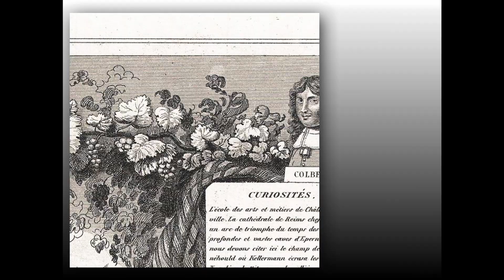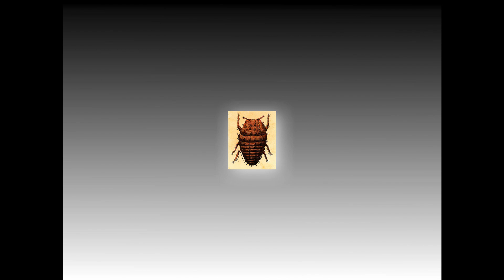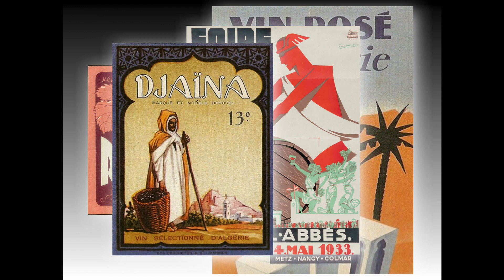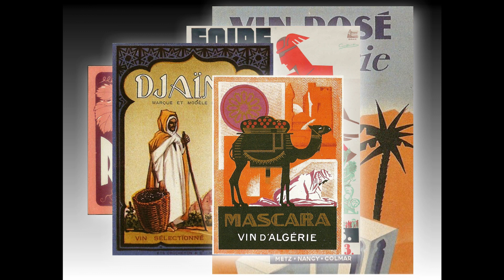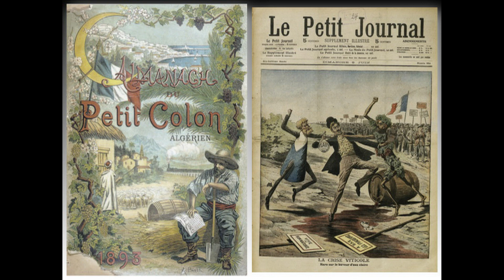"Cooking Sections as Pravoslav Rada and Jan Kotik" (Congresso di Alba - video XI)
Per un rinnovamento immaginista del mondo.
Il Congresso di Alba: 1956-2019

For an Imaginist Renewal of the World.
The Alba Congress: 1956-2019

Programma a cura di / Program drafted by Carolyn Christov-Bakargiev e / and Caterina Molteni